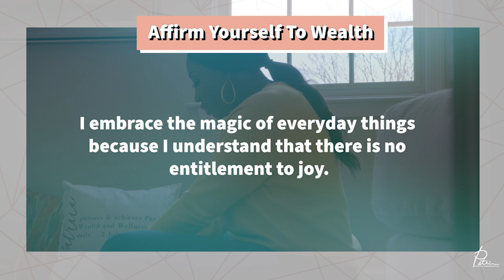Mattie James: Everyday Magic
Over the last year, I realized that I wasn’t being intentional about my joy. I would show up for my clients, my family, and my friends, but when it came to showing up for myself and doing the things that genuinely brought me joy, it was always a last resort. In this season of my life, I’m scaling my joy and this week on the Redefining Wealth Podcast, we sat down with Blogger, Host and now Author, Mattie James!

Mattie James is the CEO of The Mattie James Company & BOSSFLUENCE. In addition to creating lifestyle content for her Instagram, YouTube channel, and blog, MattieJames.com, Mattie teaches thousands of creators and influencers how to grow their following, pitch brands & create content for profit with her BOSSFLUENCE online courses and programs. Today she is back on the Redefining Wealth Podcast to discuss her new book, Everyday Magic: The Joy Of Not Being Everything & Still Being More Than Enough.

Key discussion points from this episode include:
Evaluate Your Everyday - 1:30
Finding Magic In The Midst - 9:15
Joy Is Deliberate - 14:00
Be Intentional About Joy - 18:15
Pay For Peace - 22:40
Magic Rules - 31:00
Find Your Magic Uniform -35:00
Pick Your Hard & Commit To Joy - 42:25

Are you an aspiring or rising speaker, podcaster, coach OR educator who wants to expand your impact, inspire the masses, increase your authority, and elevate your income in the process? This one of a kind, 3-part audio experience will teach you why you absolutely have a story to tell, the anatomy of any transformational speech and how to command the stage. If you’re ready to learn how to Speak With Purpose and catapult your speaking career,

Everyday Magic Takeaways
“Self-care is a discipline that serves you.” - Mattie James
“You need to decide what places actually matter and be present there.” - Mattie James
“My favorite thing about joy is that it’s not deep, it’s deliberately.” - Mattie James
“Magic is a framework.”  - Mattie James
“Nothing makes me happier than results.” - Mattie James
“I want you to avoid the cancer of mediocrity everyday.” - Mattie James
“When something doesn’t matter to you, it’s impossible to be consistent with it.” - Mattie James
“Your joy is up to you.” - Mattie James
“It’s important for you to look in your closet and identify pieces that make you feel like your most confident self.” - Mattie James
“You were not designed to operate without boundaries.”  - Mattie James
“Commit to Joy being a standard in your life.” - Mattie James
“Gratefulness is the currency of favor.” - Mattie James

Redefining Wealth Rapid Wisdom Questions
And with that, let’s dig into Mattie’s responses to our Redefining Wealth Rapid Wisdom Questions.

Define Success:
“Success is making decisions that please God.”

Define Wealth in 3 Words or Less:
"Abundance. Health. Mindfulness  ”

One Book that Has Helped You Redefined Wealth For Yourself:
Mindset: The New Psychology of Success by Carol Dweck

Fill-in the Blanks … “My name is ___ and the truth about wealth is ___”:
“My name is Mattie James and the truth about wealth is that it has everything to do with what you believe about yourself and what you’re willing to do to stay in that truth.”

Our podcast hashtag is RedefiningWealth